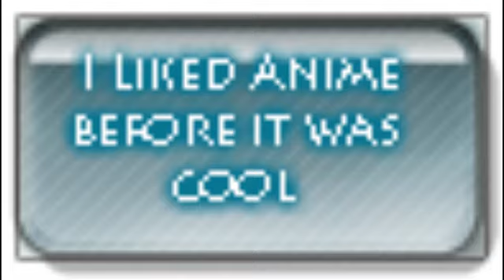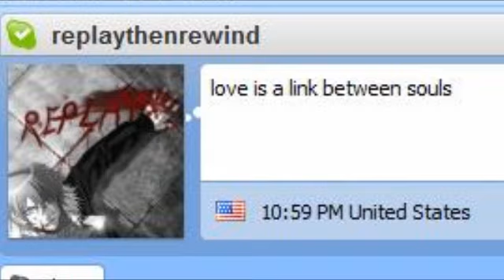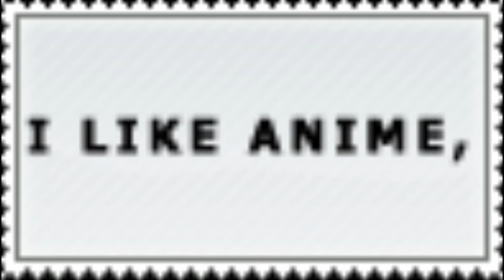TAG Video~!!!!!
Ritsu: TheOreoRebel
Mio: AMVReplayStudios

Song: Just be friends Nico Nico Chores

People:
Replay
Cassie
Andrew
Suki
Hina